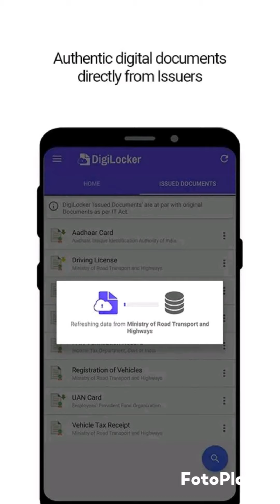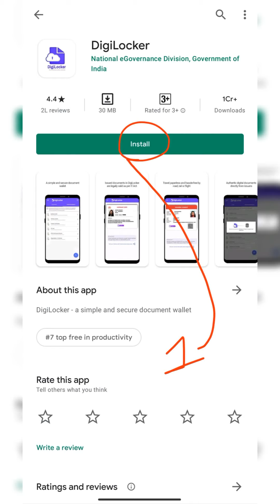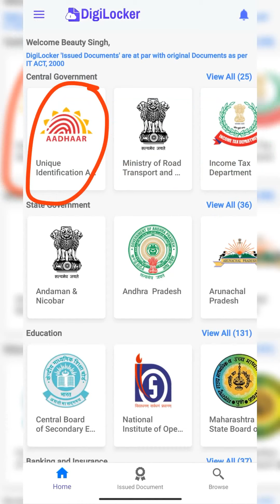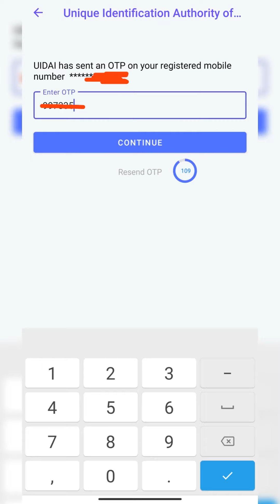Important Documents Storage Made Easy || DigiLocker || Smart Digital Wallet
Hi! DigiLocker is awesome. It provides documents such as Aadhaar, PAN, Driving License and Educational records in digital format at one place. DigiLocker issued documents are at par with original physical documents as per IT Act, 2000.

Link to download DigiLocker from Playstore